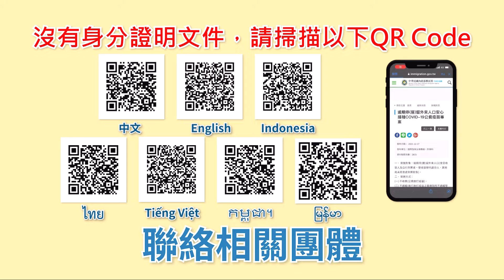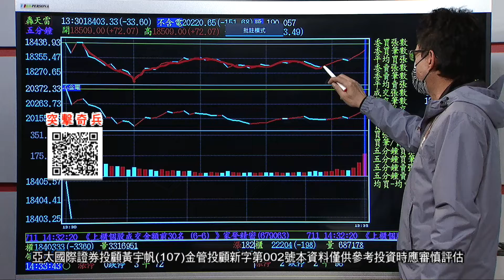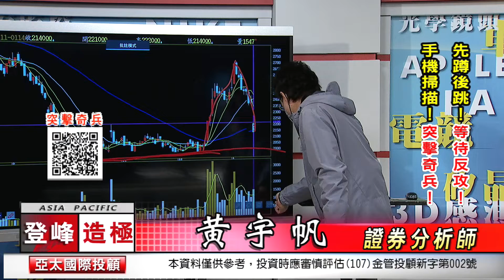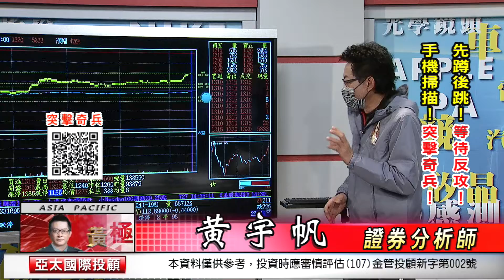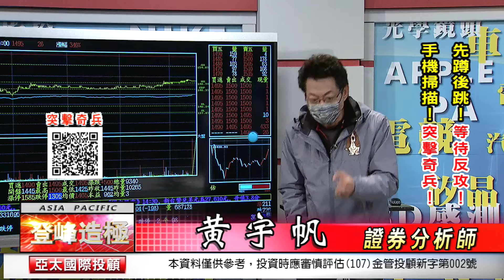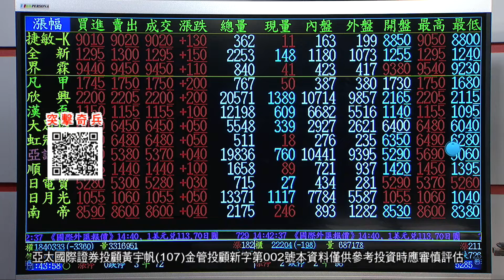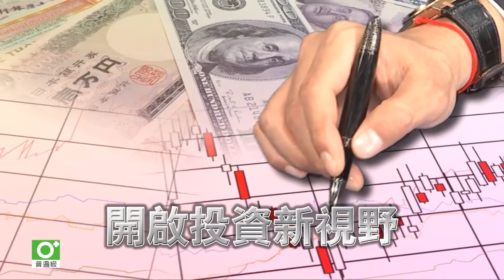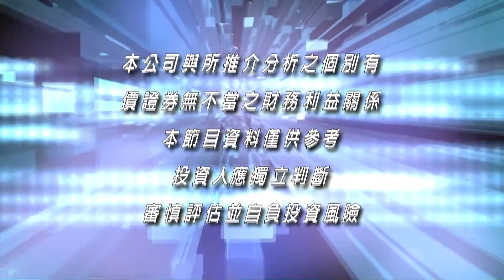20220114登峰造極